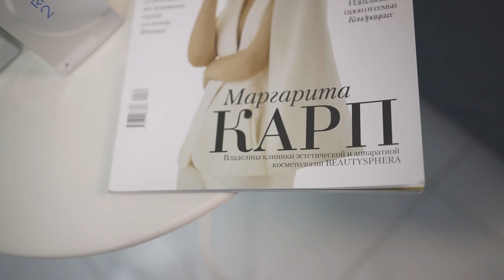Маргарита Карп о контурной пластике нижней трети лица